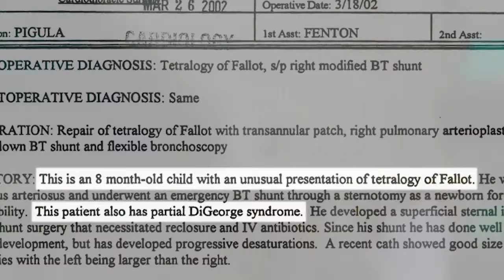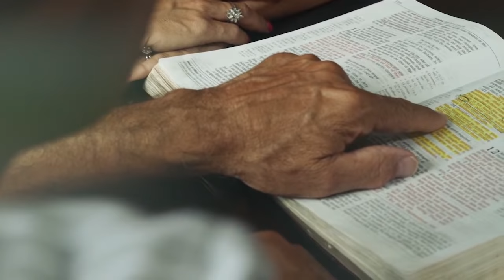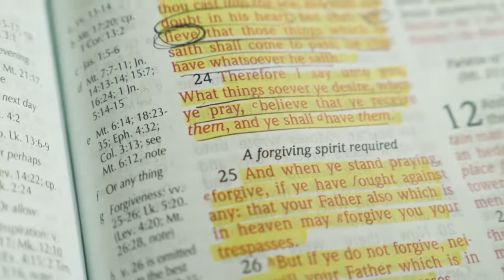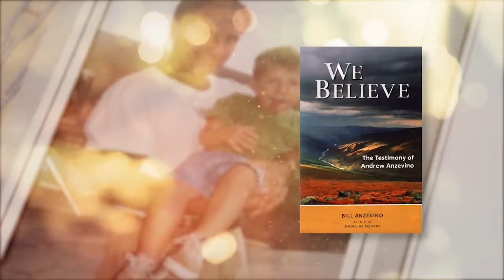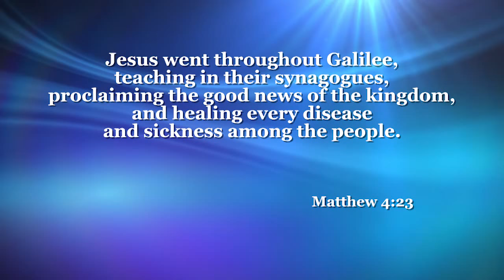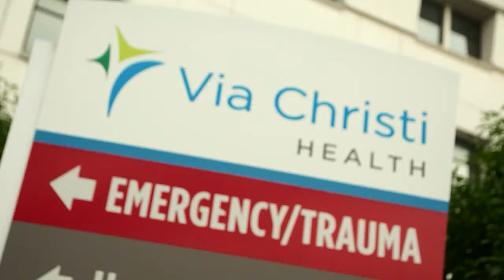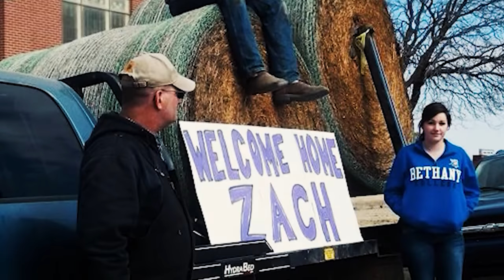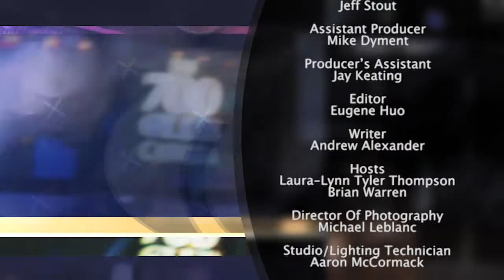The 700 Club Canada: February 5, 2018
On today's show, Brian is joined by Jared Brock - author of ‘Bearded Gospel Men’, a 31-day devotional for men all about manliness, godliness and wisdom. Brian and Jared discuss Jared’s journey to writing the book and the greatest beards he saw along the way.

To learn more about Jared or to order the book, visit: beardedgospelmen.com